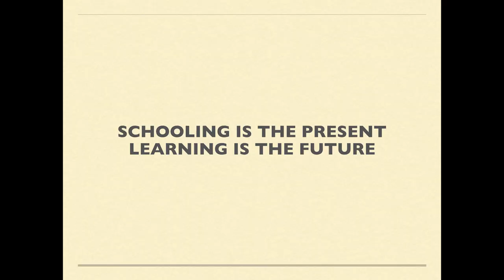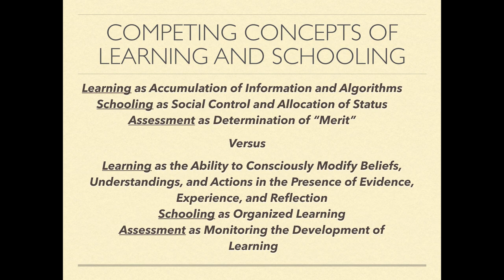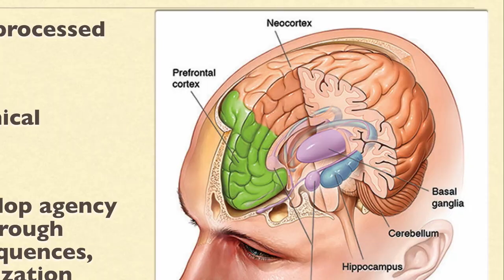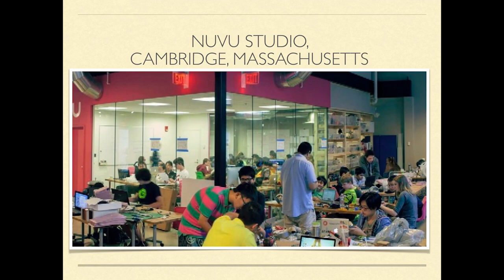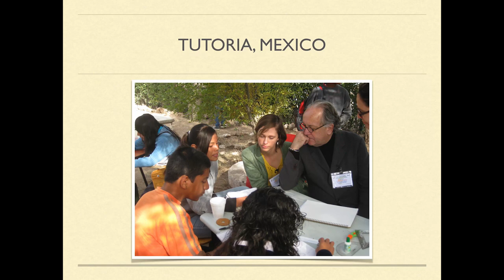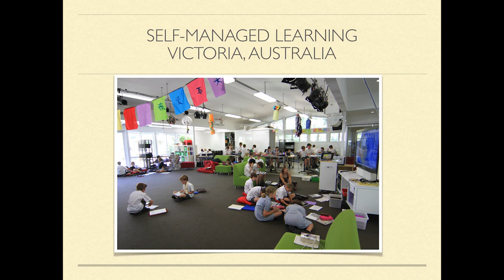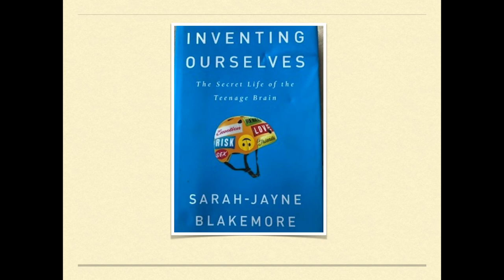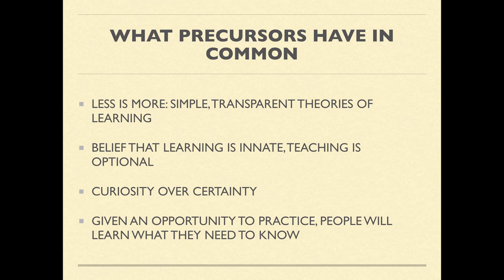TEACH 2018 Keynote Address: Dr. Richard Elmore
Keynote address at the 2018 TEACH Conference held at UMass Inn and Conference Center.

Richard Elmore joined the faculty of the Harvard Graduate School of Education in 1990, having previously taught at the College of Education, Michigan State University, and the Graduate School of Public Affairs, University of Washington. He is a member of the National Academy of Education, and a past president of the Association for Public Policy and Management, the national organization representing graduate programs in public policy and management. He has held positions in the federal government as a legislative liaison with the U.S. Congress on education policy issues.

He is currently director of the Doctor in Educational Leadership (Ed.L.D.) program at HGSE. His current research and clinical work focuses on building capacity for instructional improvement in low-performing schools.

He spends at least one day per week in schools, working with teachers and administrators on instructional improvement. He is coauthor of Instructional Rounds in Education: A Network Approach to Improving Teaching and Learning (Harvard Education Press, 2009), and author of School Reform From the Inside Out: Policy, Practice, and Performance (Harvard Education Press, 2004).